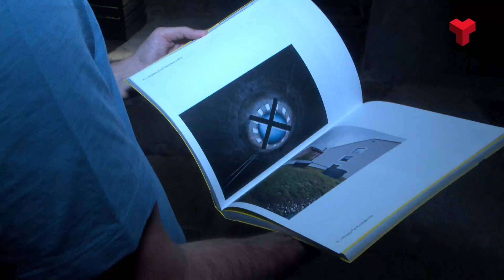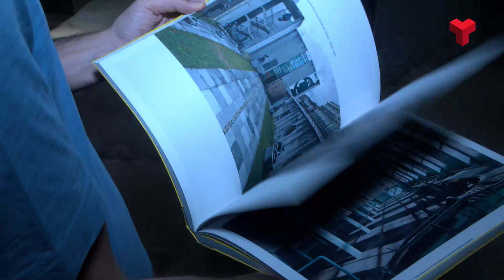El fotollibre 'Who owns the past' recull 140 edificis industrials recuperats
L’exposició ‘Ruïnes que (no) veus)’ és una recerca, a 17 països europeus, d’espais industrials que s’han recuperat per a l’activitat cultural. S’ha pogut veure al MNACTEC aquest estiu i és visitable fins aquest diumenge. Ara el seu autor, l’artista visual Jorge Conde, ha presentat el fotollibre ‘Who owns the past’, el testimoni d’una dècada de treball que hi ha hagut al darrera de l’exposició i en el que hi ha els 140 casos que ha documentat en 75 ciutats. Més informació a